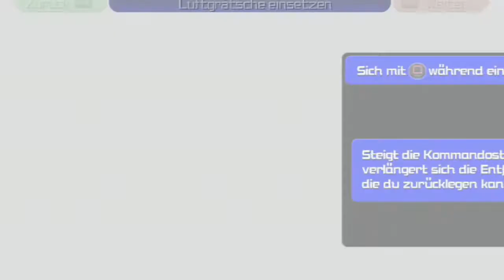Let's Play Kingdom Hearts Birth by Sleep [Deutsch/100%] #07 - Outlast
Kingdom Hearts: Birth by Sleep ist das sechste Spiel der Kingdom Hearts-Reihe und wurde am 9. Januar 2010 in Japan und am 10. September 2010 in Europa und Nordamerika ausschließlich für die PlayStation Portable veröffentlicht. Wir spielen das Remake dieses Spiels für die Playstation 3.